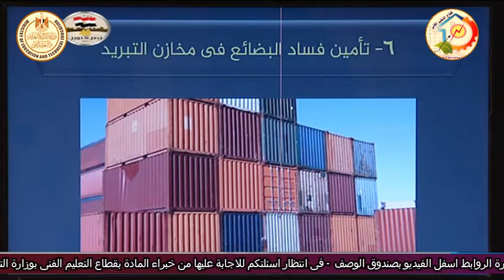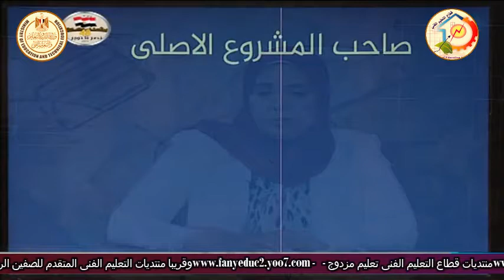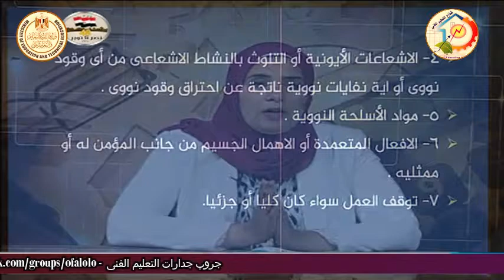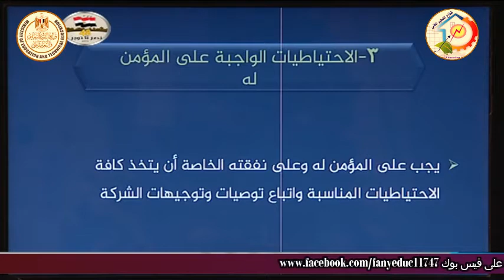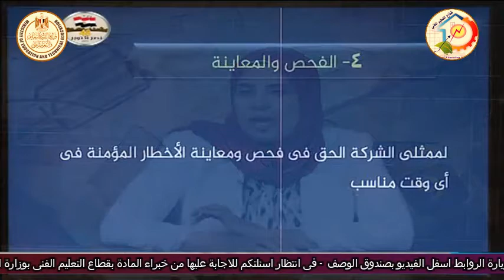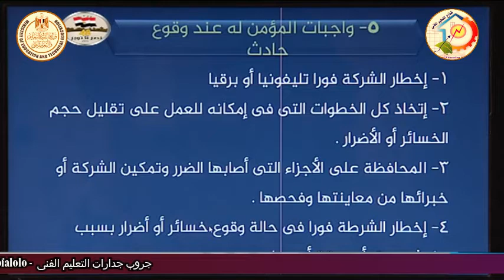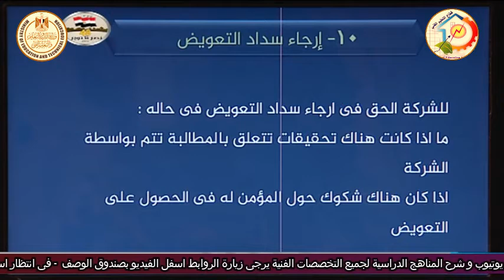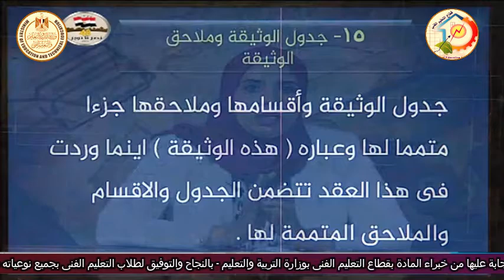الصف الثالث تجارى - تأمينات - التأمينات الهندسية - مقدمة على التامينات الهندسية - أ اسماء جلال